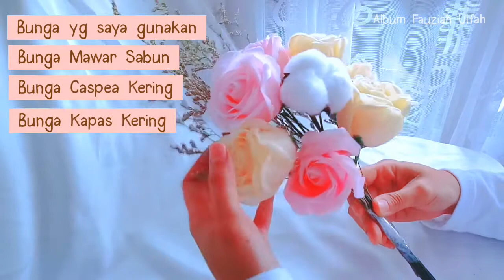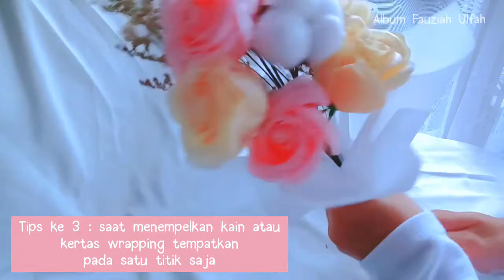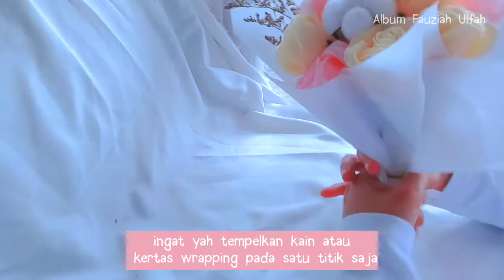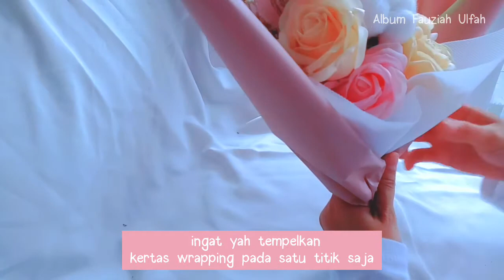CARA MEMBUAT BUKET BUNGA SIMPLE DAN MUDAH || HOW TO WRAP FLOWER BOUQUET ?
Assalammualaikum... Beberapa minggu lalu saya dapat tugas membuat buket bunga. Nah karena ini ketiga kalinya saya membuat buket bunga jadi saya mau share ke kalian cara membuat buket bunga yang simple beserta beberapa tips dalam membuat buket bunga.

Alat dan Bahan yang digunakan :
1. Gunting
2. Solatif
3. Tali rami